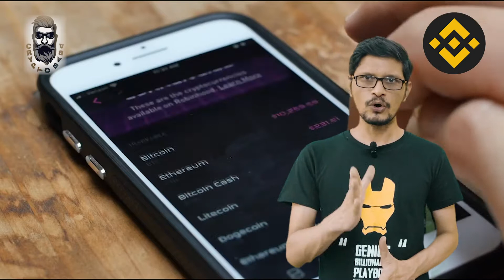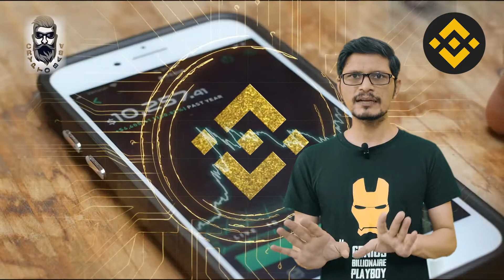What Is Binance Coin or BNB Coin| Binance under investigation by USA | CryptoBaba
Binance Coin is the cryptocurrency issued by the Binance exchange and trades with the BNB symbol. BNB was initially based on the Ethereum network but is now the native currency of Binance's own blockchain, the Binance chain

What Is Binance Coin or BNB Coin| Binance under investigation by USA

Widely circulated reports that the U.S. Securities and Exchange Commission (SEC) is investigating $20 billion crypto exchange Coinbase are just the tip of the iceberg, according to a staffer from U.S. Senator Cynthia Lummis’ (R-Wy) office. The staffer says every U.S. crypto exchange—and the largest crypto exchange in the world, Binance—are in various stages of being investigated.

What Is Binance Coin,
what is bnb coin,
what is binance,
binance coin,
binance coin price prediction,
Is Binance Coin safe,
How do you make money from Binance,
What is BNB,
BNB is the cryptocurrency coin,
Binance under investigation by USA,